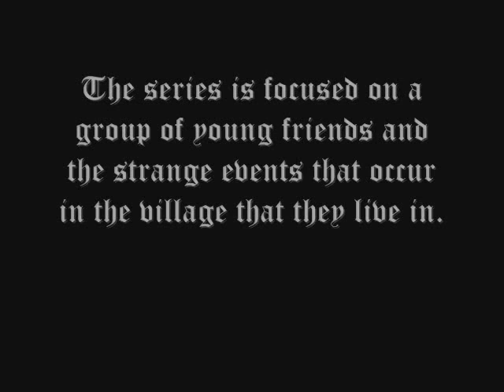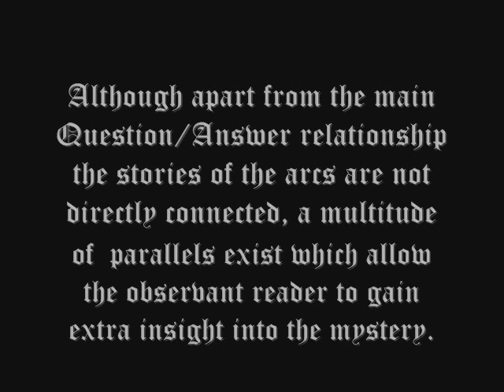About Higurashi no naku koro ni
This video's about the best anime in world - higurashi no naku koro ni ^^
Song: Dear you Feel version